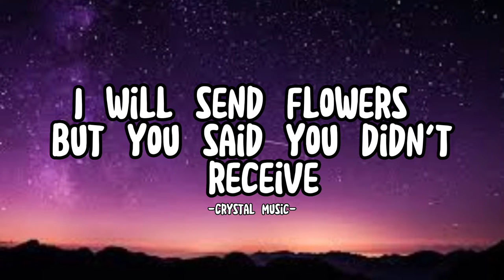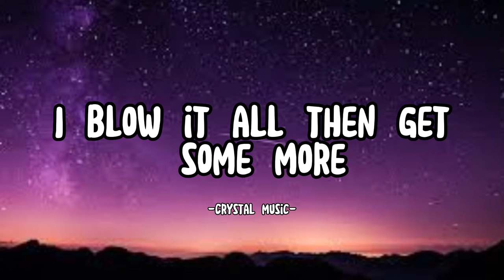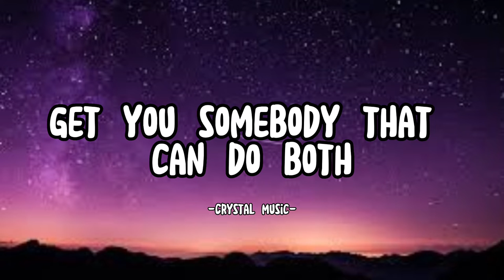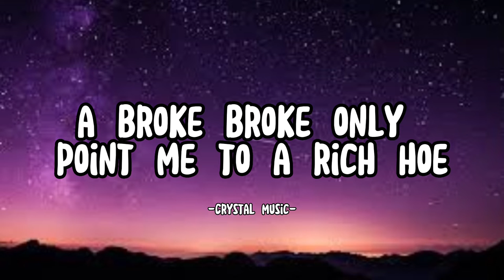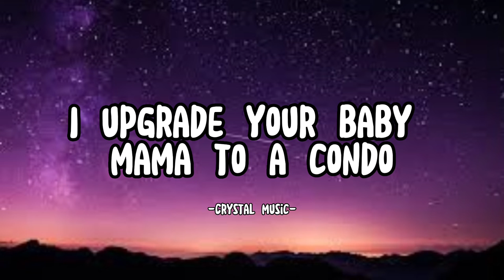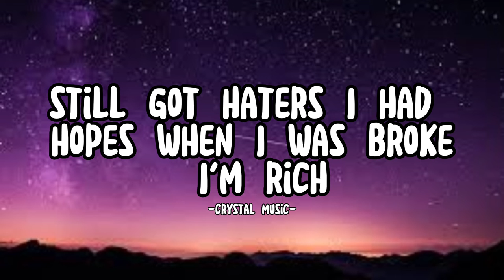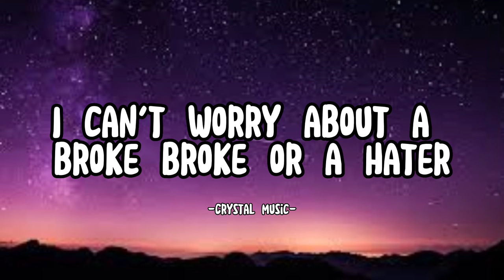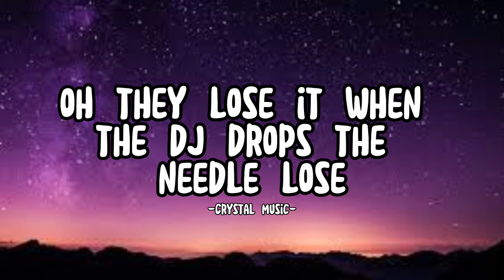Rae Sremmurd - Black Beetle | Lyrics